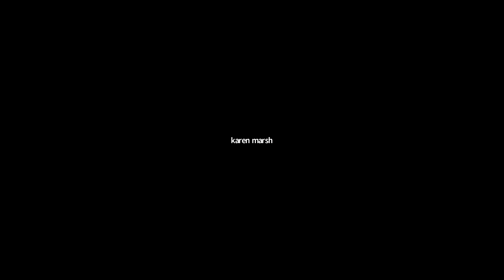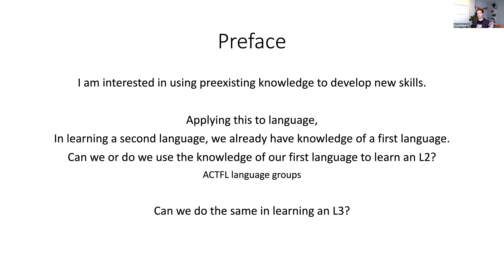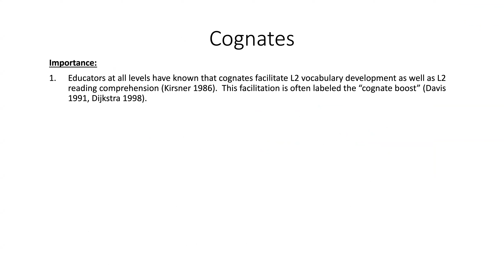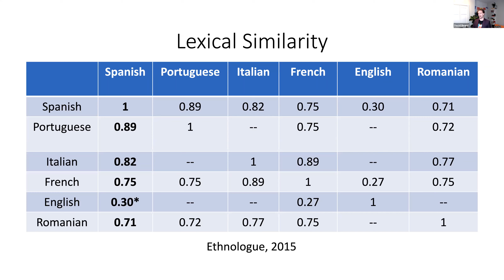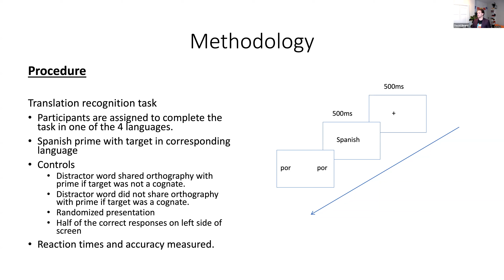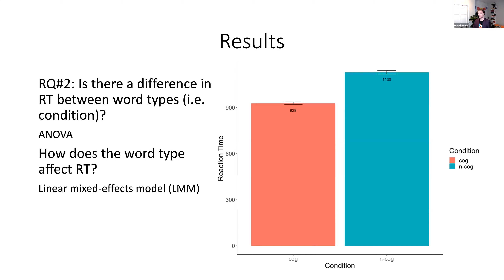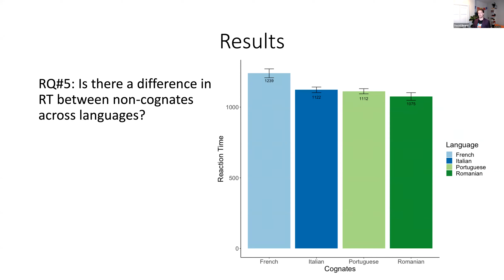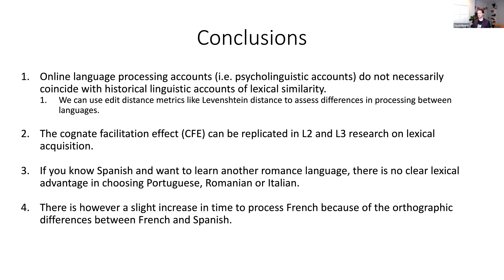Dr. Beard: Spanish to Romance Languages - L2 Influence on L3 Word Recognition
October 29, 2020 University of Utah Colloquium Talk with Dr. David Beard, University of Maryland, Baltimore County. "I know Spanish. Which romance language should I learn next?:  L2 Influence on L3 Word Recognition"